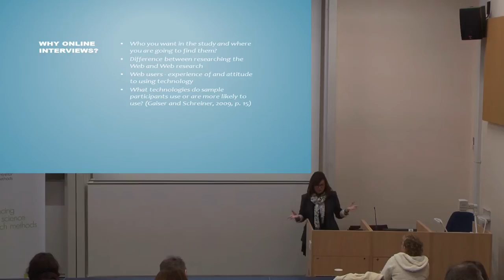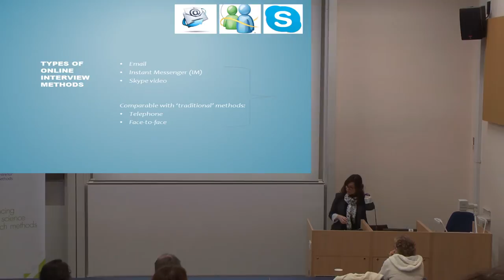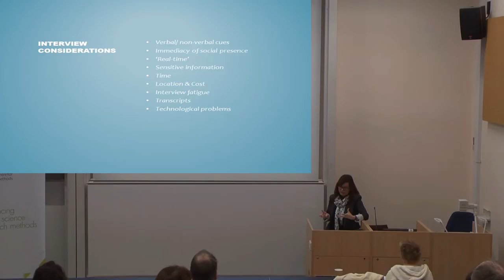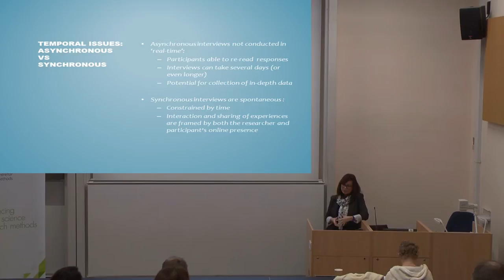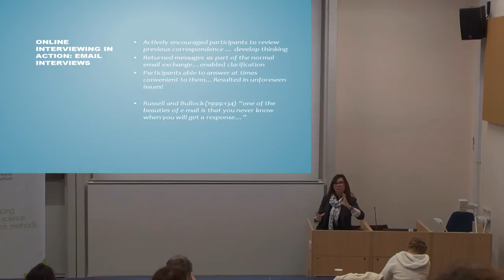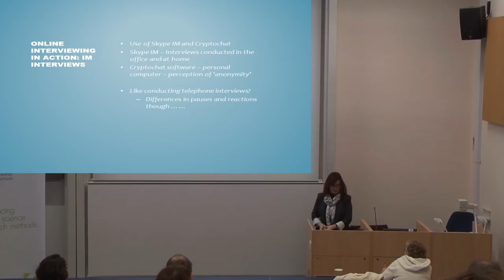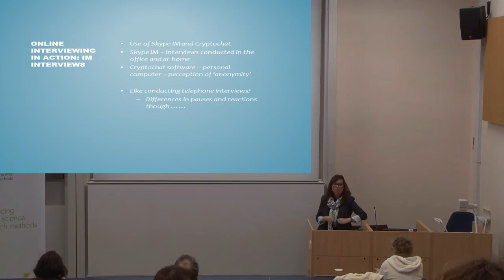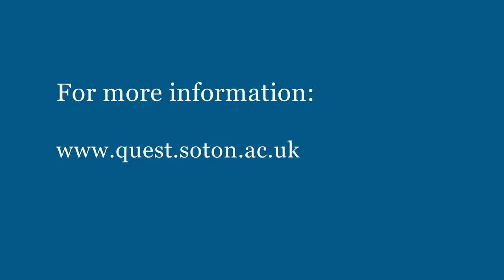Digital qualitative methods: issues in online interviewing_Lisa Sugiura